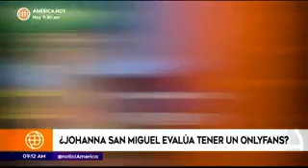¿Johanna San Miguel debutaría en ‘Onlyfans’ a sus 54 años?